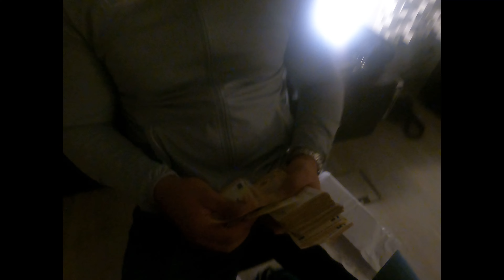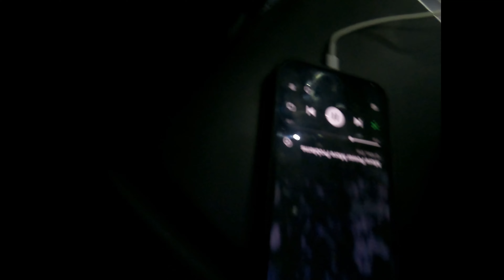WILLKOMMEN IM JANGAL (VLOG #1)